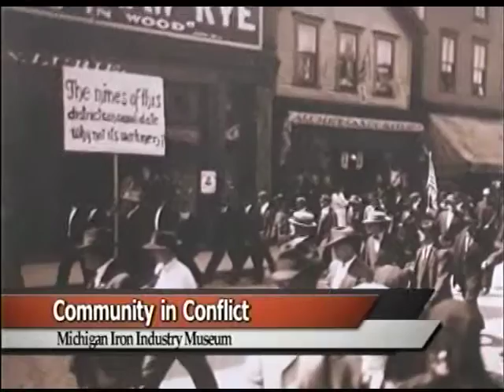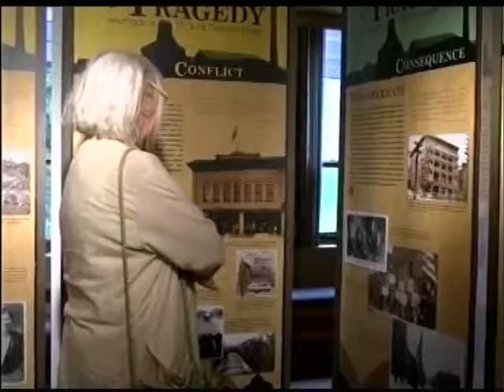Authors recounts horrific Italian Hall incident